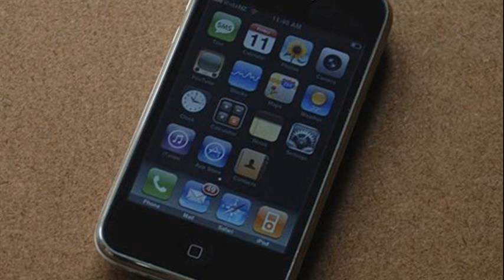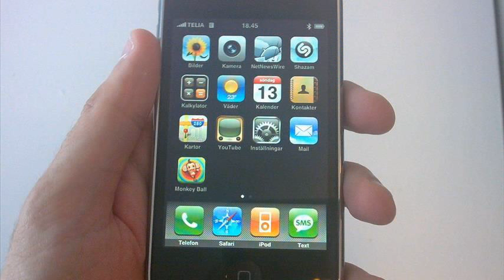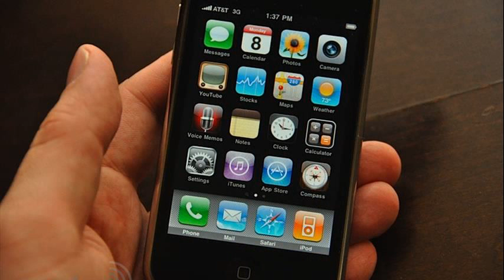iphone 3g unboxing